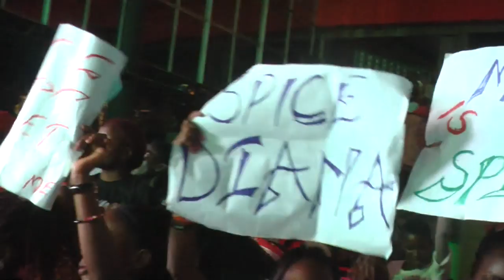OLUGAMBO. Spice Diana ayogedde eyajijako naba kajikona mwe gyemuzalawa.